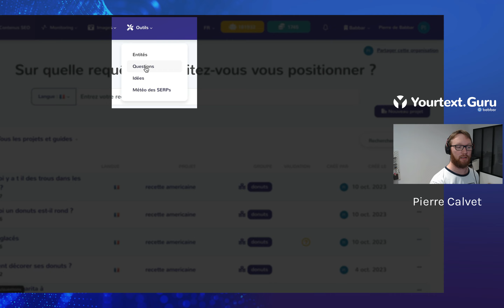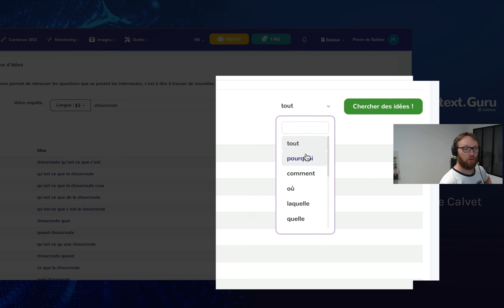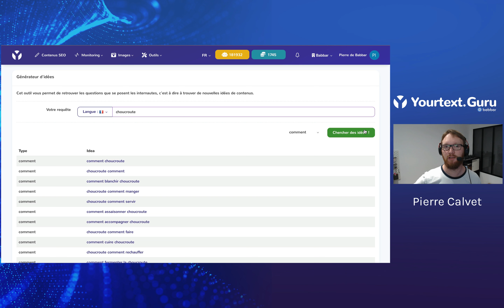Qu'est-ce que les questions dans Yourtext.Guru ?